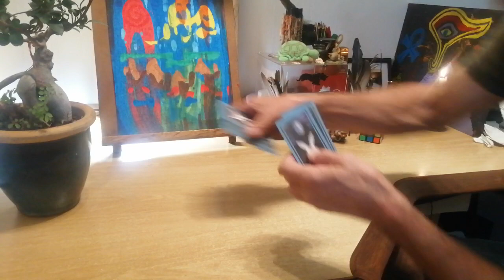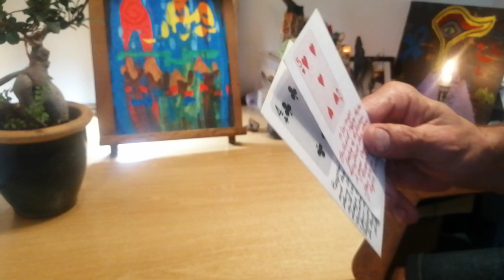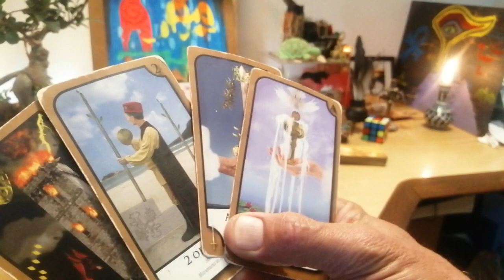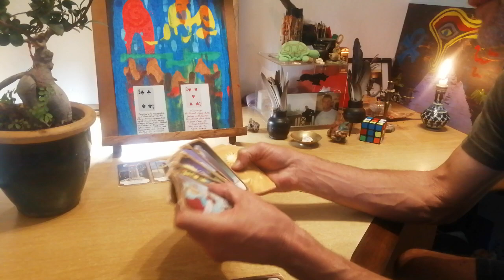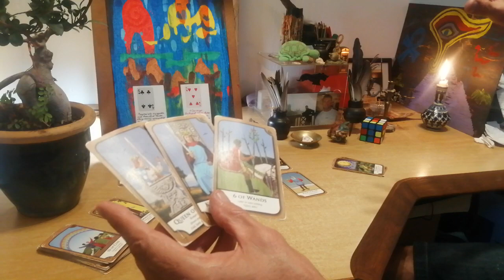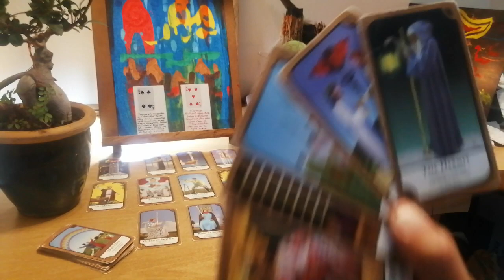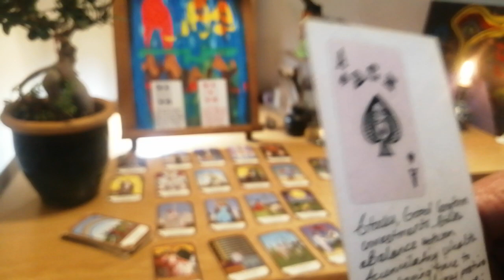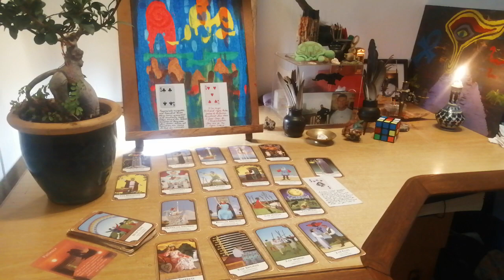Gemini - Patience - Lionese Tarotrax Pull